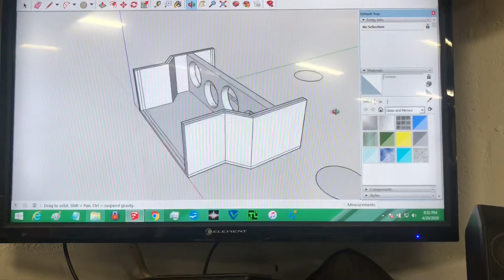Impala SS Build Episode 2 - Tear down and design!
🔊DC AUDIO🔊
🔊UNTOUCHABLE SOUNDS🔊
🔊B2 AUDIO🔊
🔊SMD DESIGNS🔊
🔊TARAMPS🔊
🔊DS18🔊
🔊FULL THROTTLE🔊
🔊BRAND X🔊
🔊SKYHIGH CAR AUDIO🔊

Custom_Lowz

@ CustomLowz Enclosures